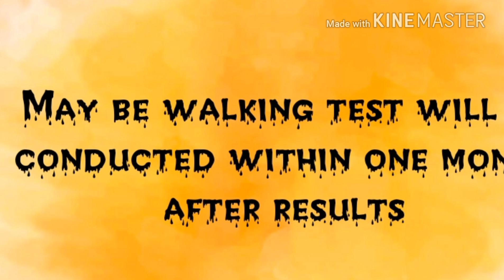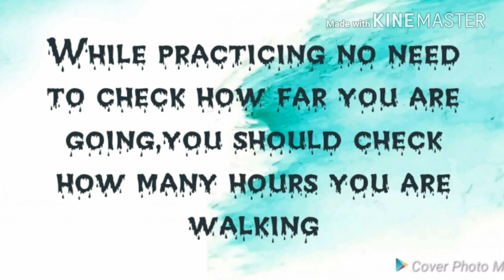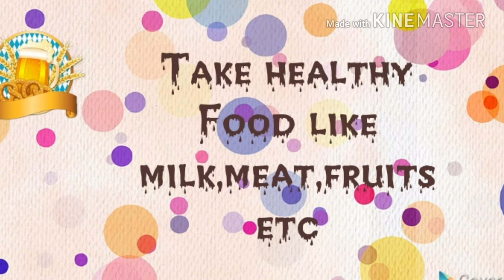TSPSC FBO walking test(must watch)..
FBO walking test,how to walk 25km in 4hrs must watch